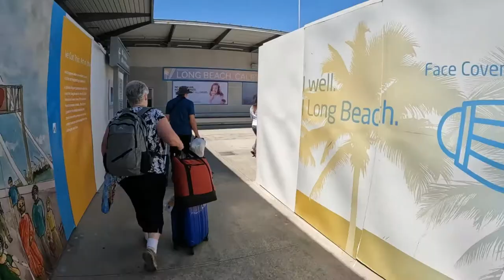#26 Nonrev Life Southwest Airlines Day 1 Around the World 🇺🇸 Xaver's Adventures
In this episode we start on our 87 days around the world on Southwest Airlines from Baltimore to Long Beach.

Things don't go to plan as many nonrev travelers know

In this Nonrev Life episode you can follow our way of overcoming the challenges of full and cancelled flights.

Join me for another one of Xaver's Adventures